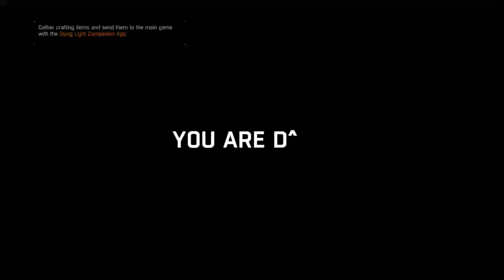Dying Light 2.0 Pt. 11- Postman Blues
Welcome to Dying Light! A badass zombie game with parkour and crazy zombies! We are Kyle Crane, an agent for a organization called the GRE and we have landed in the city Harran to investigate a conspiracy in the middle of a zombie outbreak. But once Kyle is bitten he must fight to not only survive but protect those still alive!

This is 2.0 A new Game Plus play through to show off the awesomeness of Dying Light without all the leveling up nonsense and frustration!